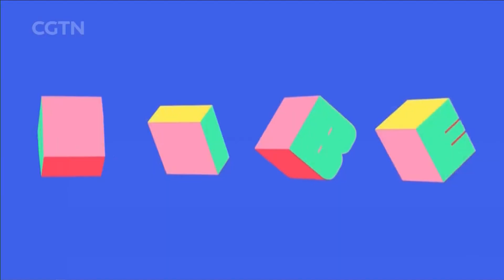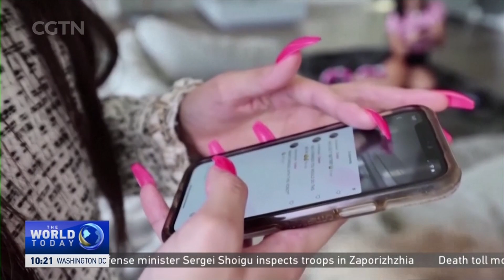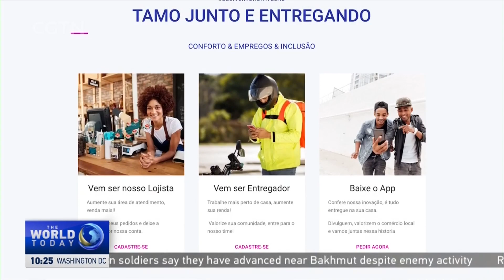2023-05-19 The World Today